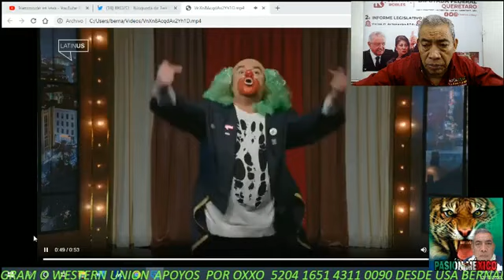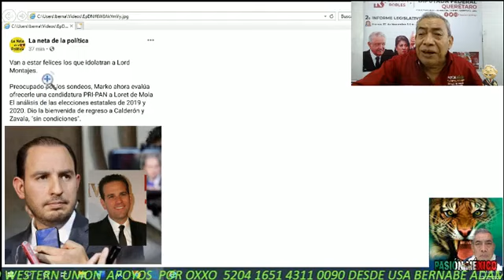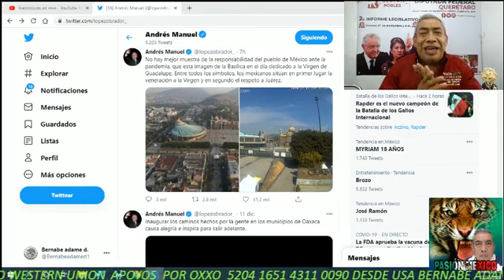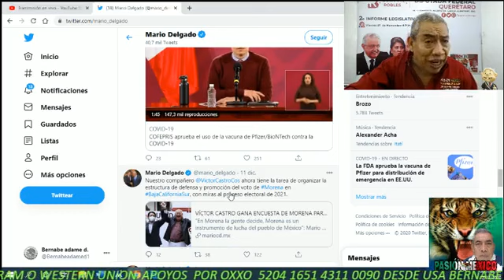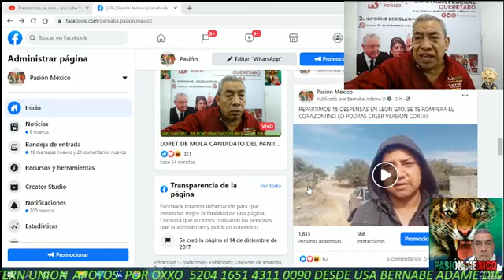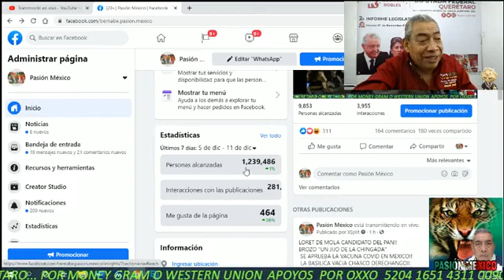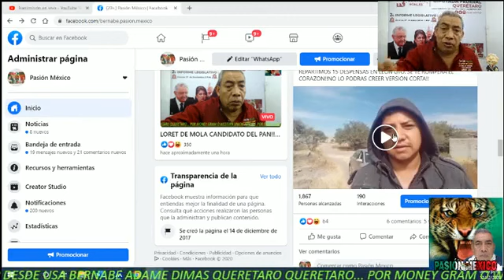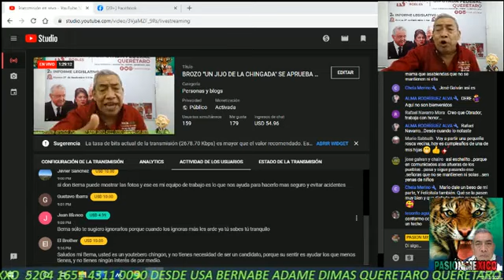SE APRUEBA LA VACUNA EN MEXICO!", BROZO "UN JIJO DE LA CHINGADA LA BASILICA VACIA, CHASCO DERECHANGO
LORET DE MOLA CANDIDATO DEL PAN!!

 VAN 3 CANDIDATOS DE MORENA

SE APRUEBA LA VACUNA EN MEXICO!
"México es el cuarto país cuya agencia de regulación sanitaria, la Cofepris, le ha conferido la autorización de uso en emergencias a la vacuna de Pfizer-BioNTech contra el virus Sars-Cov-2 para la prevención del Covid-19",

BROZO "UN JIJO DE LA CHINGADA"
Qué feo lo de Víctor Trujillo / Brozo, ¿no? acabar así, representando a un payaso que se encarga de difundir las mentiras que le imponen sus dueños. Y acompañado del presentador de noticias más desprestigiado del país.
Él, Víctor, que se pensó un tiempo como hombre "de cambio".

 LA BASILICA VACIA, CHASCO DERECHANGO
Andrés Manuel
No hay mejor muestra de la responsabilidad del pueblo de México ante la pandemia, que esta imagen de la Basílica en el día dedicado a la Virgen de Guadalupe. Entre todos los símbolos, los mexicanos sitúan en primer lugar la veneración a la Virgen y en segundo el respeto a Juárez.